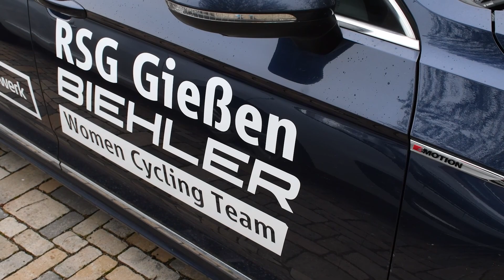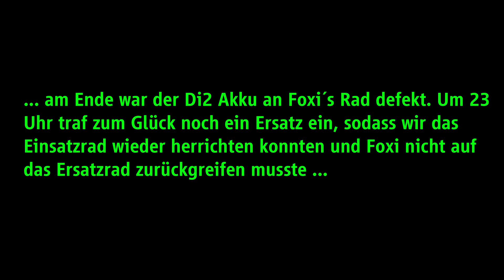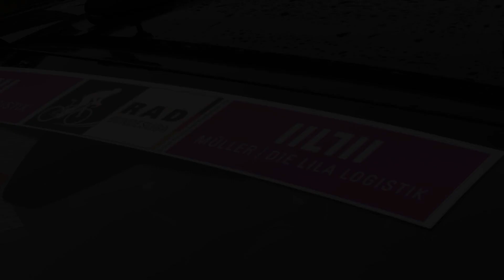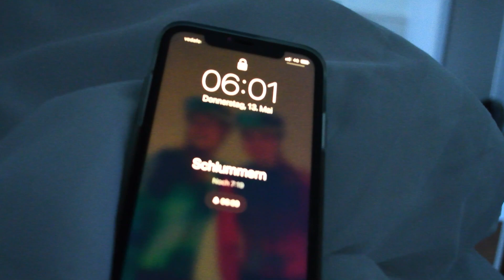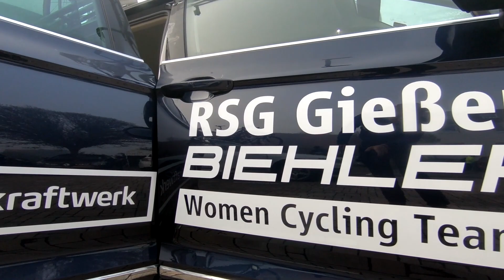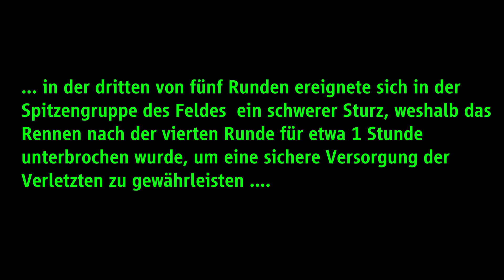RSG Gießen Biehler Inside the Team - Folge 5 Radbundesliga Karbach 2021